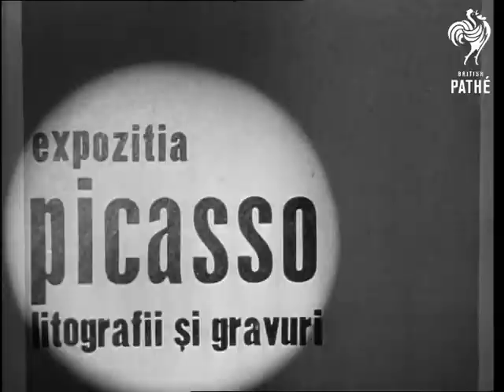Picasso Exhibition In Bucharest (1968)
Bucharest, Rumania.

Various close up shots of Pablo Picasso's paintings and drawings on show in a modern art gallery in Bucharest. Various shots of the people inside the gallery watching the exhibition.

(Lav.)

 FILM ID:3236.04